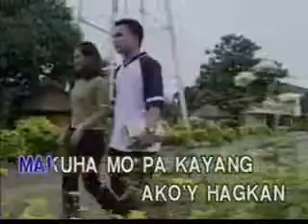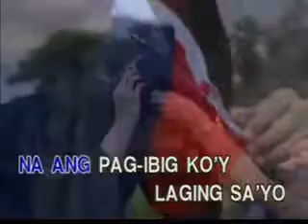Kahit Maputi Ang Buhok Ko- Cover In the style of Rey Valera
Remembering Rey Valera days.  Its hard to emulate Rey now.  because of age related matters. .lol.
I love to sing Rey's song during early 90's.  But now my throat is fucked up.